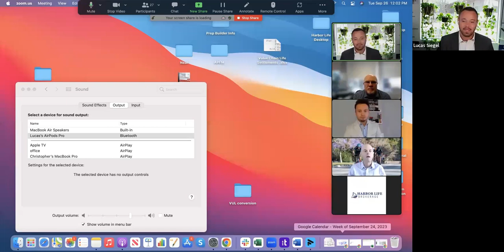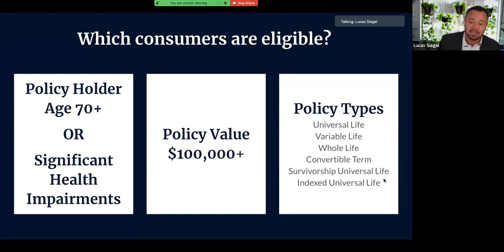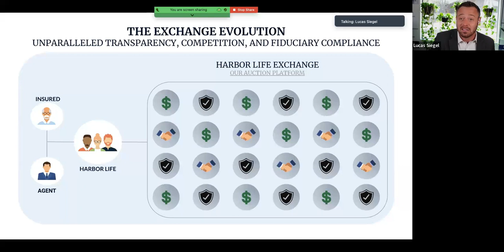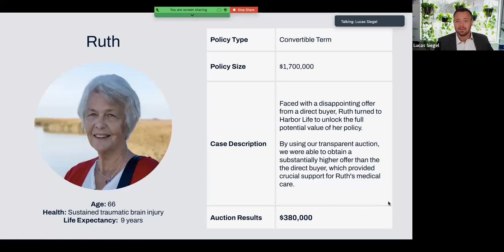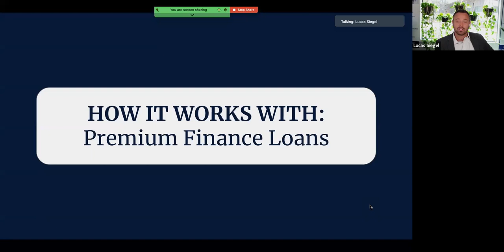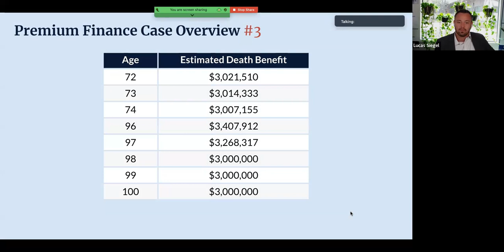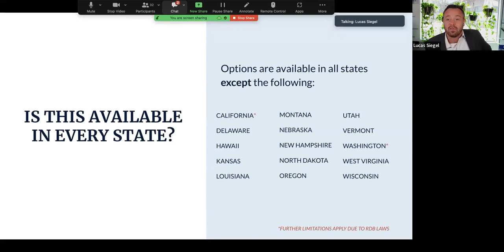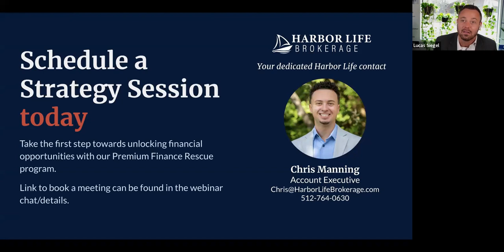Webinar: Premium Finance Rescue Webinar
Through a partnership with Harbor Life Brokerage, BGA Insurance brings you a variety of new, cutting-edge programs.

Consumer Lapse Protection Program - advanced technology syncs seamlessly with your book of business, flagging life insurance policies with dropping cash values at risk of lapsing. Our team works with you, offering proactive solutions for your clients.

We get this information through Harbor Life's tool - combining AI and machine learning - called My Policy Predictor. Discover a revolutionary life insurance settlement calculator that provides up to an 89.2% accurate value range in just seconds.

Which option is going to get the best settlement offer?

Send the policy to one direct buyer who is trying to buy the policy at the lowest possible price.
Send the policy to a settlement broker who then sends it to just 5 potential buyers (all of whom are trying to buy the policy at the lowest possible price).
Send the policy to a settlement auction that has over 130 institutional buyers bidding on the policy in real time.
Learn about the Harbor Life Auction that will help your clients get the absolute highest offer possible.

Loan Rescue Program

Have a large policy loan through the carrier?
Need to access their cash value without taking out a traditional bank loan or carrier loan?
Have a premium finance loan that doesn't make sense anymore?
Are experiencing collateral fatigue?
This program allows clients to:

Stop paying loan interest
Stop making premium payments
Stop providing collateral
Still maintain a death benefit for family without any ongoing costs
This brand-new financial instrument can help clients with excessive cash value or burdensome loans.